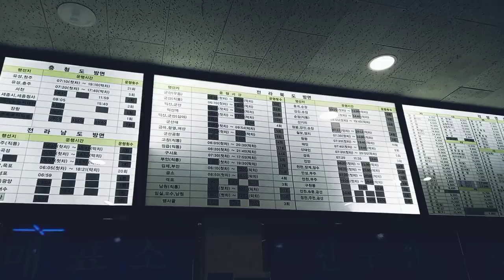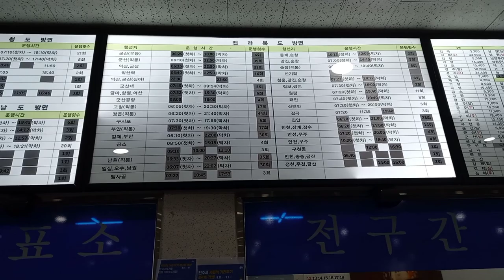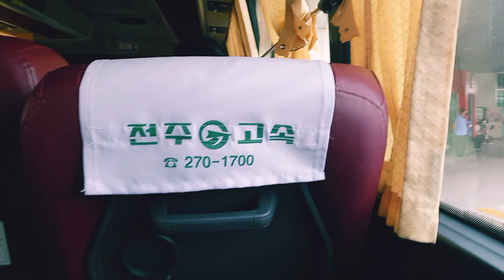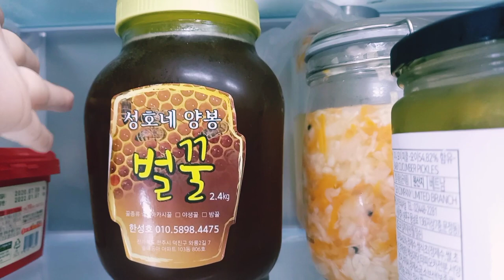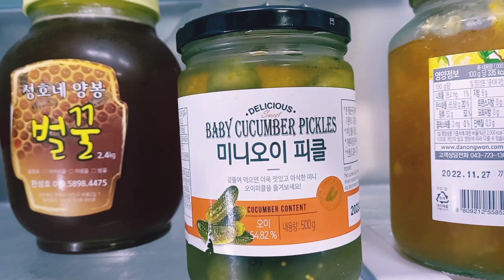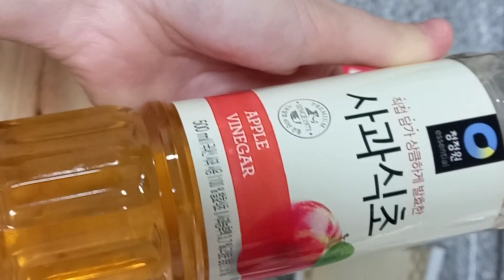ЕДЕМ В ГОСТИ! Рецепт песочного пирога с яблоками. 12-я неделя беременности.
возможно вы искали видео о : беременность,роды,12-я неделя беременности, как выглядит живот на 12 неделе беременности, беременность и роды в южной Корее, блог о жизни в южной Корее, психология, отношения, минимализм, простейший рецепт яблочного пирога.
музыка
ES_Glitterati - Fox Morrow